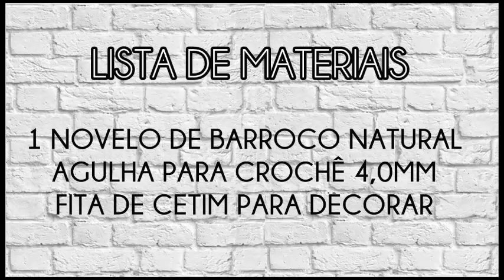JOGO DE BANHEIRO SIMPLES- TAMPA E TAPETE VASO /PARTE II